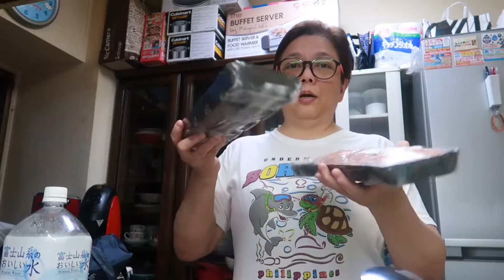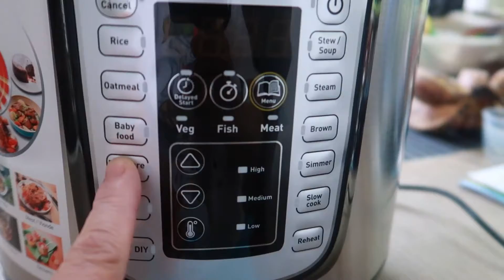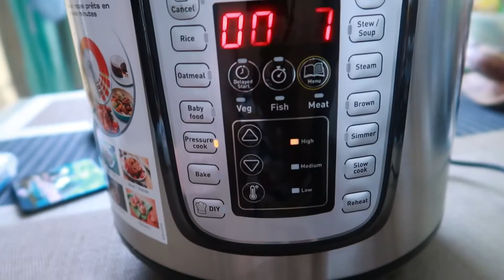COUNT MEMORIES NOT CALORIES